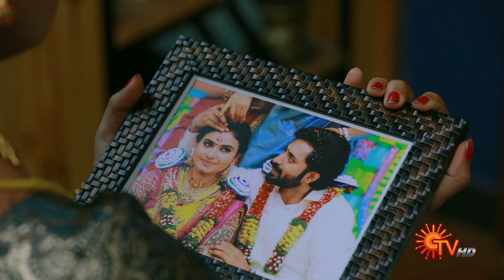Priyamaana Thozhi - Promo | 10 August 2022 | Sun TV Serial | Tamil Serial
Watch the latest Promo of popular Tamil Serial Priyamaana Thozhi that airs on Sun TV.

Watch all Sun TV Serials FREE on SUN NXT App. Offer valid only in India till 31st August 2022